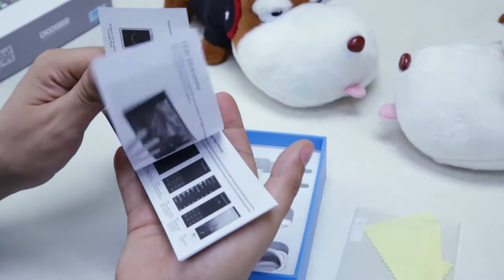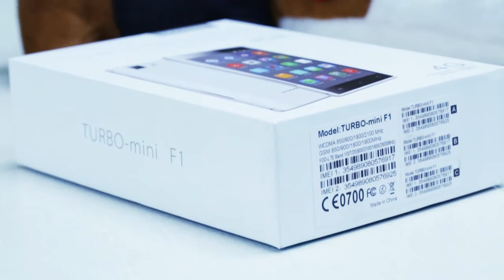UNBOXING Turbo mini F1 (Espanol)